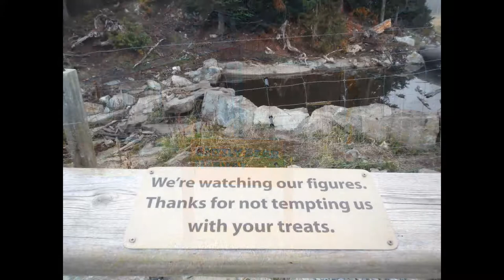HiMY SYeD -- Grizzly Bear Habitat, Grouse Mountain, North Vancouver, BC Canada, November 1 2017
HiMY SYeD -- Grizzly Bear Habitat, Grouse Mountain, North Vancouver, Unceded Coast Salish Territiroy, British Columbia, Canada, November 1 2017